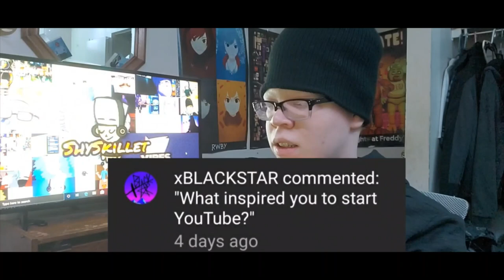Q&A TIME | Quarantined Edition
Im about to answer some questions that are something else to be honest